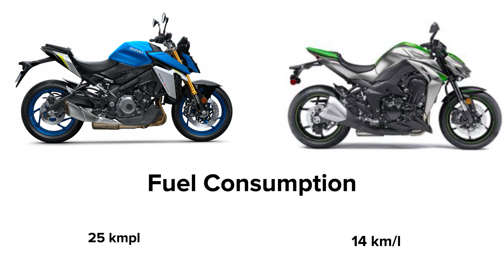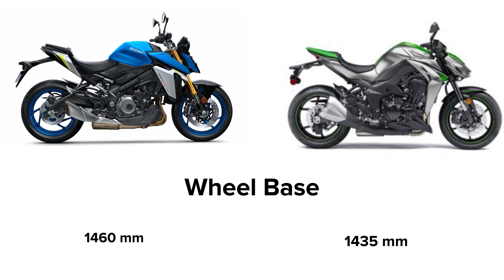Suzuki GSX-S1000 vs Kawasaki Z1000 Comparison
Ride and keep safe to all!